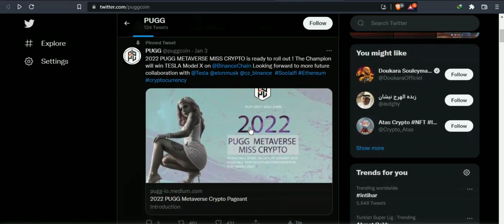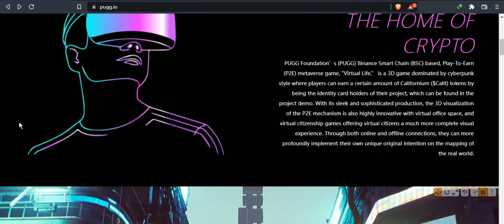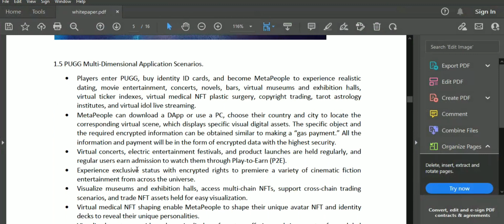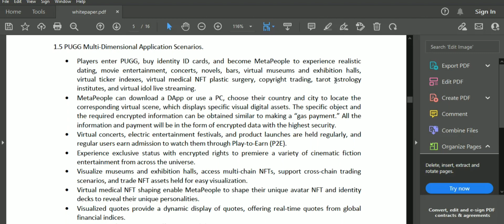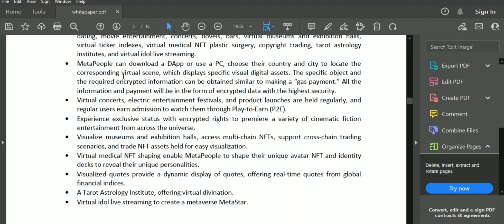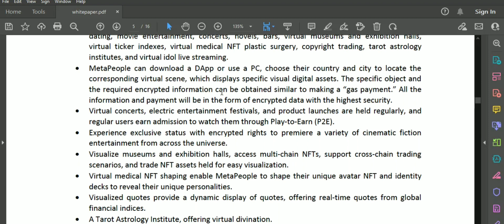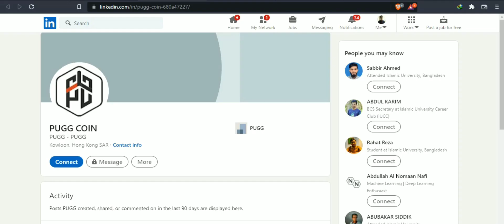PUGG Multi Dimensional Application Scenarios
PUGG is a community-generated platform for the creation of virtual worlds and virtual reality spaces. It provides users with the ability to create their own worlds, which everyone else can enjoy through the use of an open source platform on the Ethereum blockchain. The platform also allows users to interact in real time using digital currency or in-game tokens, which are tradable among players.

Author Details:

Bitcointalk Username: coinages
Telegram Username: @coinages
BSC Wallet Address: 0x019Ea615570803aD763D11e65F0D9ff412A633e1